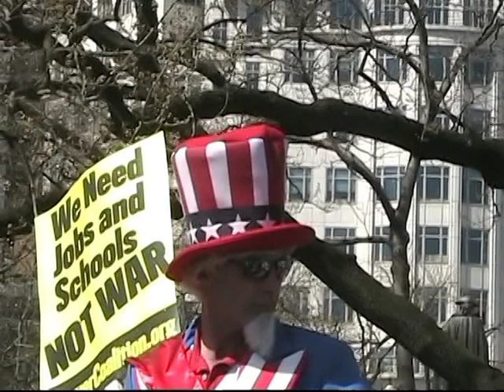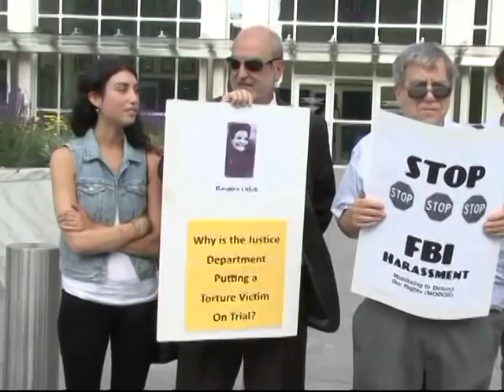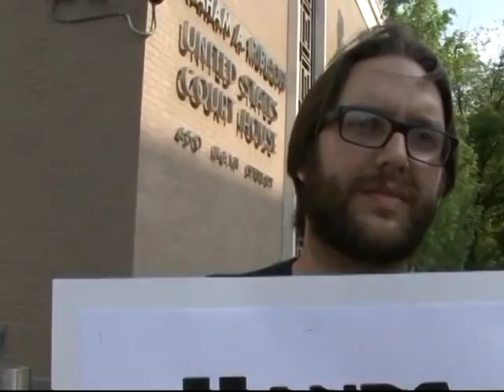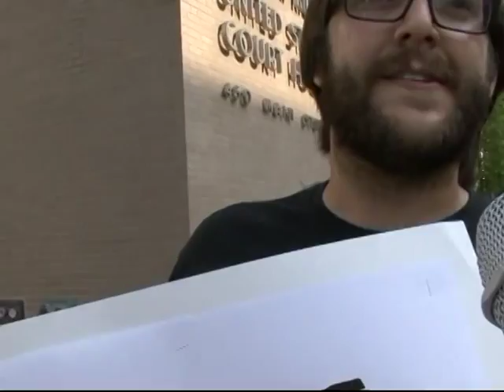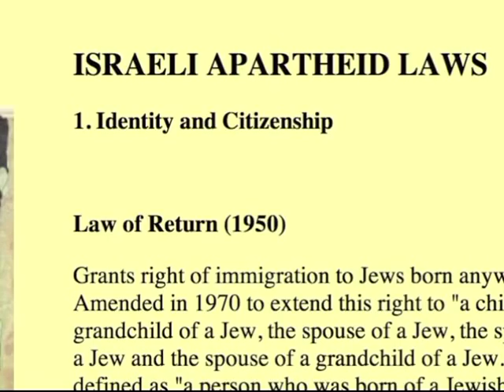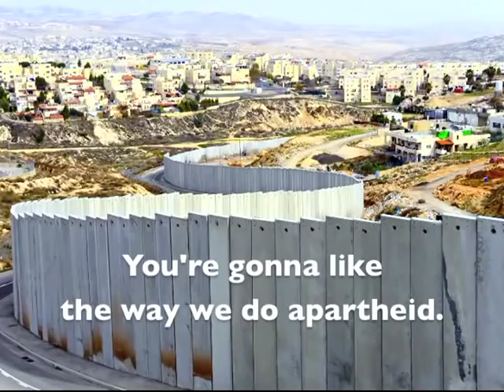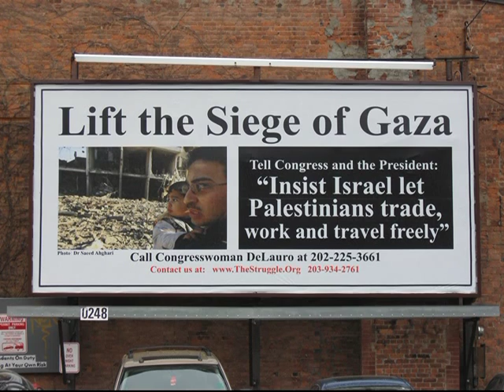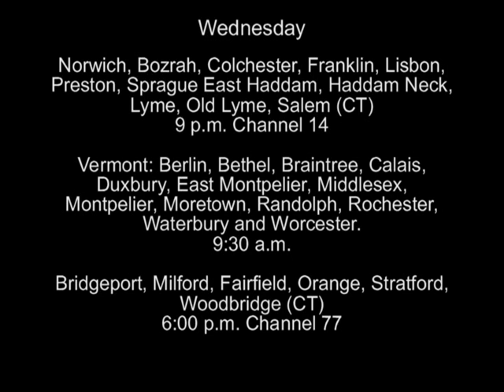Lamis Deek on How the Zionists are Using "Lawfare" - The Struggle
*** Featuring Lamis Deek on the the use of lawsuits to harass and drain activist groups  *** starting with a Hartford protest calling for the freedom of Rasmea Odeh *** satire "Apartheid: New and Improved"